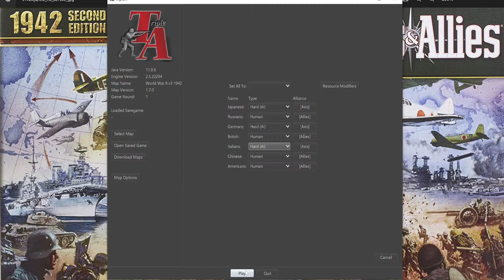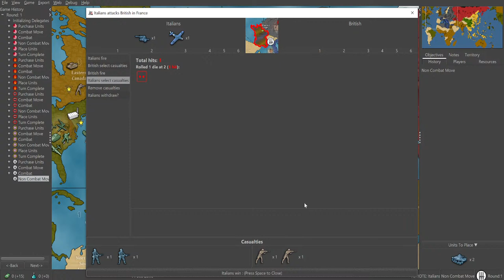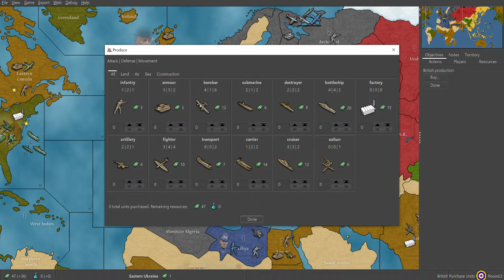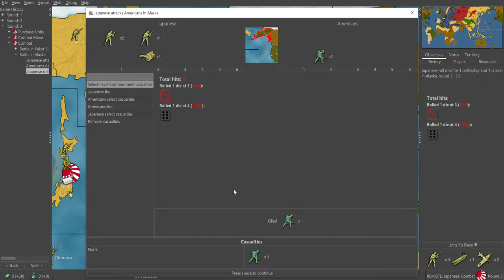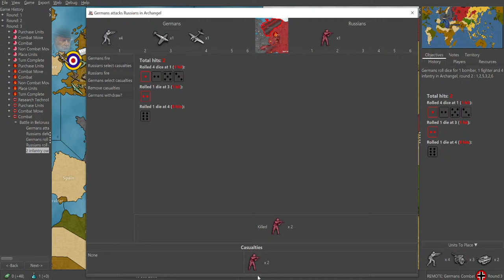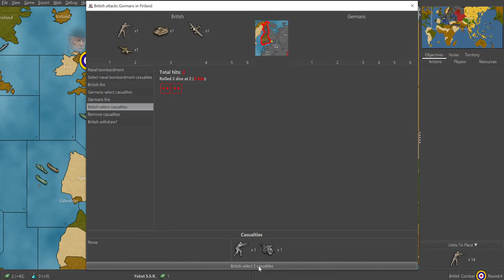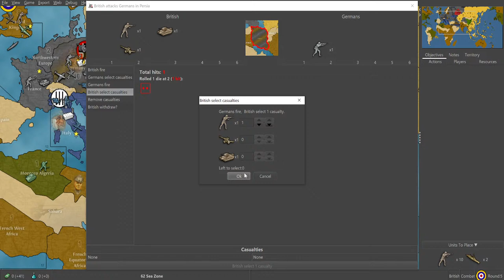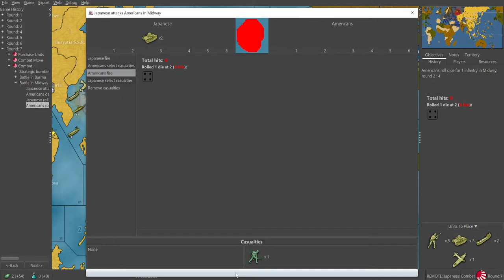Axis & Allies (TripleA) Livestream as Allied Powers vs Hard AI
Time to beat this game with the harder of the two factions (In my opinion) the Allies!

Intro, BRB and Exit Music